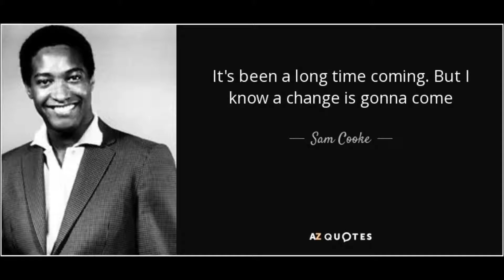Sam Cooke - What A Wonderful World